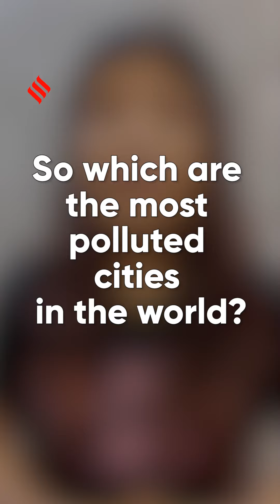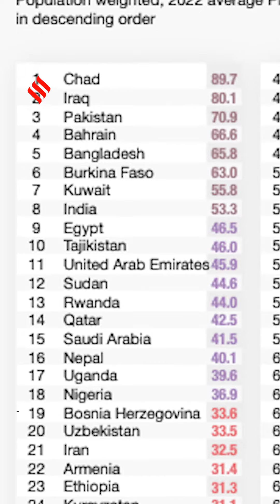Delhi Ranks 4th On List Of Most Polluted Cities; 39 Indian Cities On List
The World Air Quality Report prepared by IQAir ranked Delhi fourth on a list of 50 of the world’s most polluted cities in terms of PM2.5 levels in 2022. A total of 39 Indian cities are on the list of 50 of the world’s most polluted cities. Delhi, New Delhi, Noida, Gurgaon, Bulandshahr, Meerut, Charkhi Dadri, Jind, Ghaziabad, Faridabad, and Greater Noida are some of the cities featured on the list.